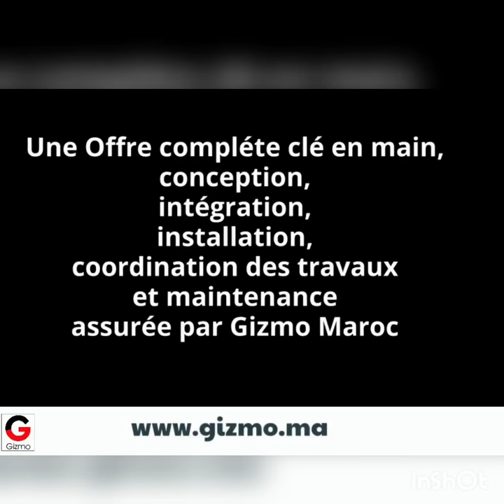Gizmo Maroc contrôle d'accès et pointeuses biométrique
Au meilleur prix Gizmo Maroc contrôle d'accès et pointeuses biométrique